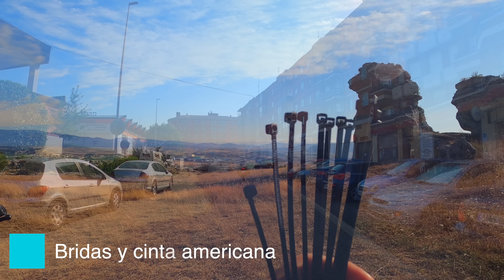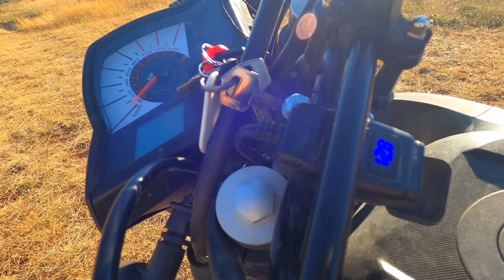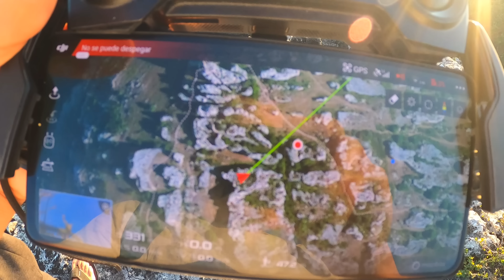¿Qué llevar en un viaje en moto?| EQUIPAJE para un viaje en Moto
¿Qué llevar en un viaje en moto? ¿Qué equipaje es el que yo he llevado en mi aventura a dos ruedas?

Os cuento en este vídeo que cosas son las que he descubierto que es importante llevar en un viaje en moto. Que cosas me llevaría y cuales no, que material de acampada llevar,
qué herramientas o accesorios he encontrado interesantes en esta aventura.

Cómo llevar las cosas:

- Baúl trasero
- Alforjas de tela
- Porta Alforjas

Imprescindible + Acampada:

- Kit Herramientas
- Saco Dormir
- Tienda de Campaña
- Luz Frontal

Para cocinar:

- Kit Cocina Camping
- Quemador portátil

Artículos varios:

- Candado antirrobo
- Candado de seguridad
- Toma de mechero
- Batería externa
- Soporte para el móvil